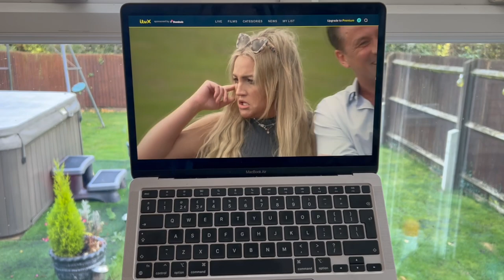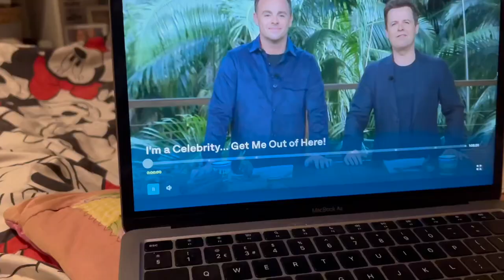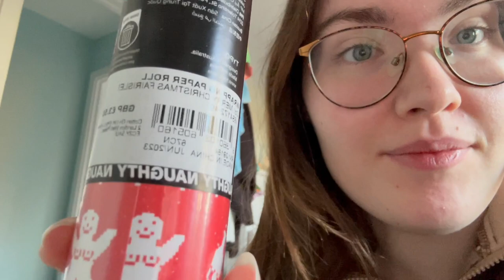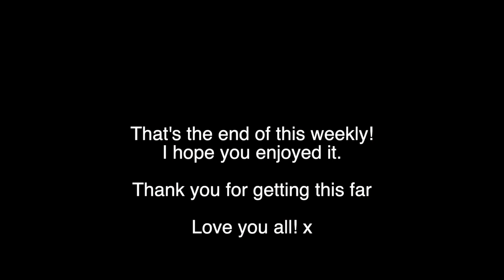I brought rude wrapping paper accidentally...and I'm a celebrity catch up | weekly 34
Steph x

Linktree

( instrumental )